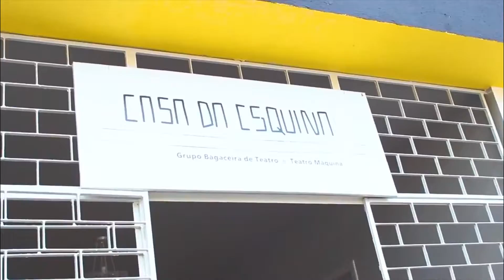Lugar ArteVstas - Lídia Maria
Convidados a querida Lídia Maria para um papo musical na sala Sidnei Souto, no centenário e maravilhoso Theatro José de Alencar.
Delicie-se com essa voz doce e esse tornar-se.

ou na Playlist da revista